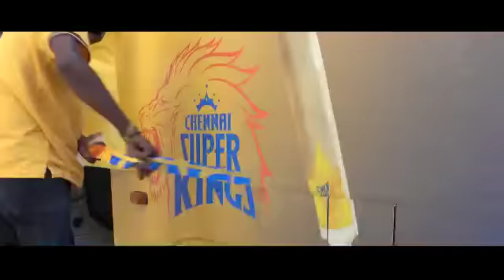PrideOnWheels is Yellove again! Yellove WhistlePodu 💛🦁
What do you wanna name the new competition to the Yellove Autos in town! Snap the Pride on Wheels around the city spotted with the Lions!